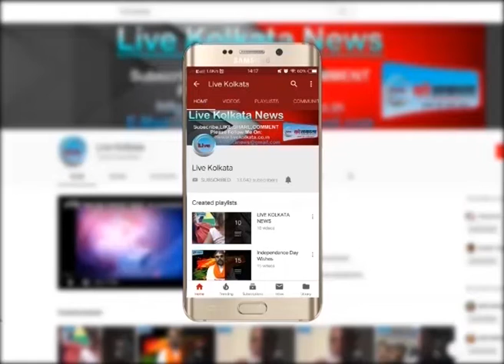न्यूटाउन में बुलाई गयी 3 कंपनी की वाहिनी | LIVE | KOLKATA | NEWS| livekolkata